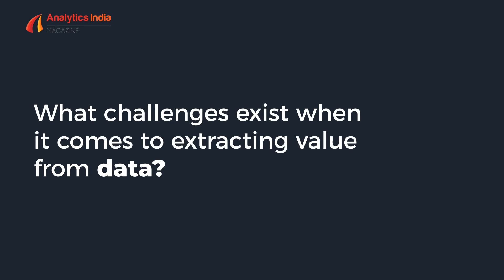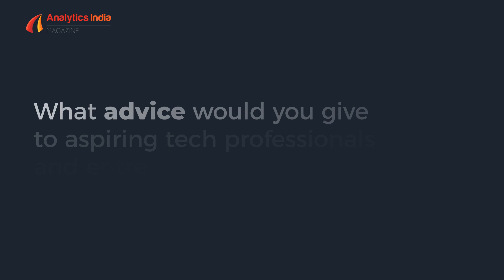IMAAD MOHAMED KHAN: Founder-in-Residence at Entrepreneur First: Cypher 2019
Imaad Mohamed Khan is a Data Scientist, Content Creator and an Educator. He graduated with a Masters in Internet Technologies and Information Systems from TU Braunschweig, Germany. He did his Bachelors in Electronics and Communication from M S Ramaiah Institute of Technology, Bangalore. He is currently a Founder-in-Residence at Entrepreneur First. Prior to that, he was working as a Data Scientist at Indegene where he worked on multiple Data Science and NLP projects. He is also a Content Creator on LinkedIn and writes on topics related to Data Science, Machine Learning and Artificial Intelligence. He’s an Educator and a Speaker as well. He has created a course on Introduction to Natural Language Processing and has spoken at various workshops and conferences.